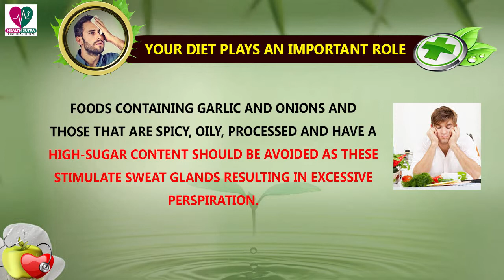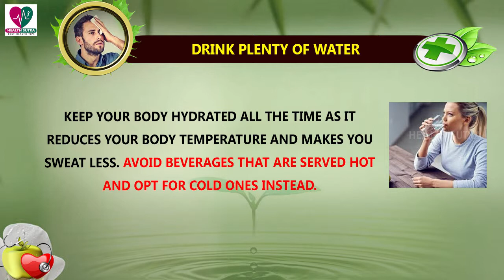Simple Tips to Prevent Excessive Sweating Too - Summer health Tips